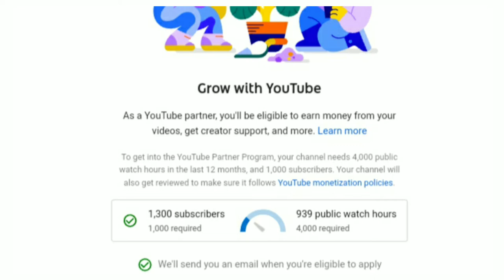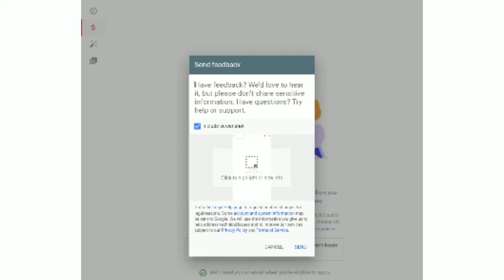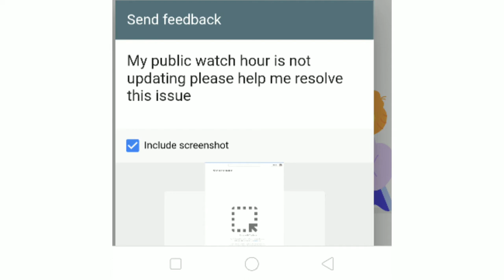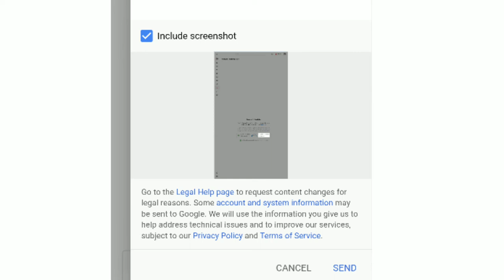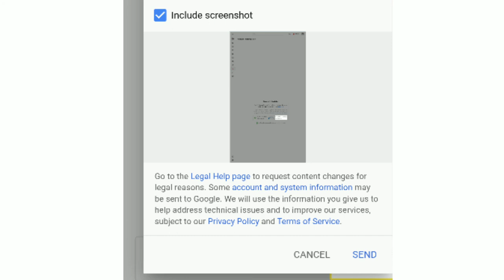WATCH HOUR SOLVE ISSUE / NABAWASAN WATCH HOUR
TUTORIAL- WATCH HOUR SOLVE ISSUE / NABAWASAN WATCH HOUR i-solve na. The content or video my effort and I share to help each other as a youtuber creator.
Hello guys, bloggers, or friends!! I share this tutorial about WATCH HOUR SOLVE ISSUE / NABAWASAN WATCH HOUR- safe or gone I hope you understand and add idea. Keep watching to knowing you better...